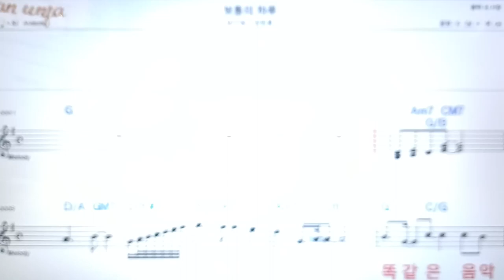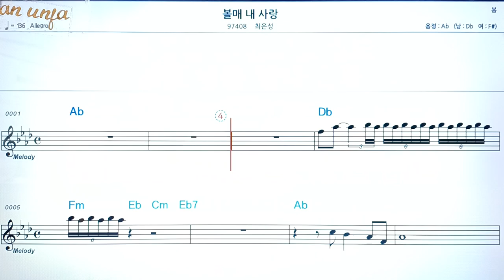보통의 하루/전민호👍악보, 코드,가사,Karaoke*가라오케 반주